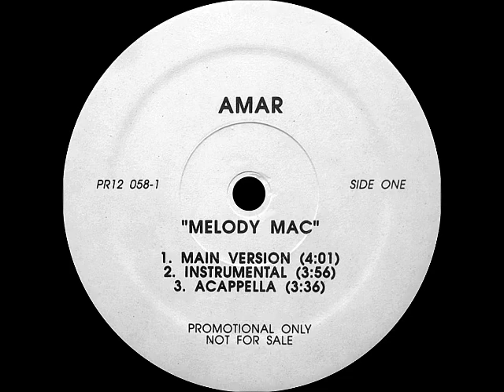Amar - Melody Mac (Instrumental)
Sello:Payday
Mastered By:RCE

Melody Mac
1995